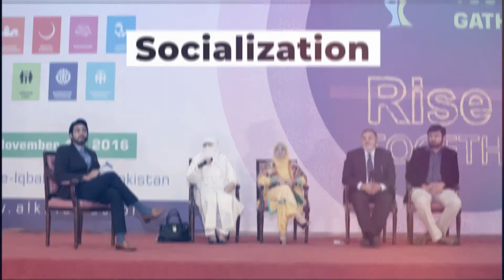Alkhidmat Youth Gathering 3.0 Promo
Alkhidmat Foundation Pakistan is one of the leading, non-profit organization, fully dedicated to humanitarian services. Alkhidmat workers and volunteers continue to work tirelessly for the relief of affected people across Pakistan and worldwide. Our dedicated services include disaster management, health services, education, orphan care, clean water, Mawakhat (interest-free loan) and other community services.
In the year 2018, we have made some adjustments to our Regional setup to ensure efficient and smooth service delivery in the country
Our Vision:
“Service to Humanity with Integrity”
Our Mission:
Alkhidmat Foundation Pakistan being non-political, non-governmental and non-profit organization is committed to serving humanity especially vulnerable and orphans without any kind of discrimination to contribute in their  well-being of health, education, financial  sustainability, livelihood, shelter,  availability of clean water, mosques, savage of disaster and other aspects of  life and for welfare of its  employees by means of resource mobilization and  developing partnership with NGOs, other concerned public & private organizations,  supporting, engaging in and during useful programs and doing all such acts,  deeds and things required to achieves above with integrity.